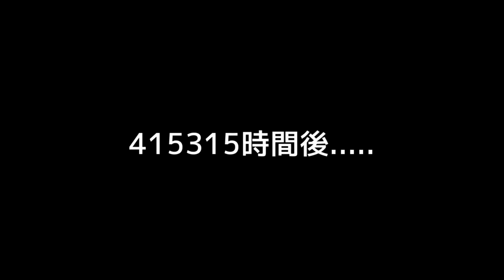【ARK】寄生した相手を洗脳する恐ろしい生物『ノグリン』を捕獲せよ！ アーク ジェネシス２【ゆっくり実況】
今回は生物を洗脳し、自在に操ることのできる新生物『ノグリン』のテイムに挑戦するぞ！

スマホ版（ARK Mobile）もリリースされた絶賛PS4/PCで発売中の
人気恐竜ゲーム「ARK: Survival Evolved」新マップ ジェネシス2 - Genesis2 をゆっくり実況プレイ！

【目次】
0:44 オープニング
2:21 新生物テイムの為に亀を捕まえる
5:13 宇宙エリアで未知の生物に遭遇
6:08 西側エリアに到着
7:14 人食い植物に襲われる
9:42 雷獣の棲む洞窟を発見。
11:36 ノグリン捕獲開始。
17:06 終わり。